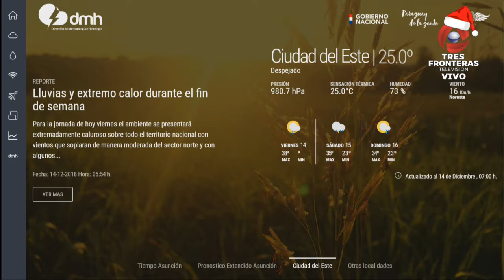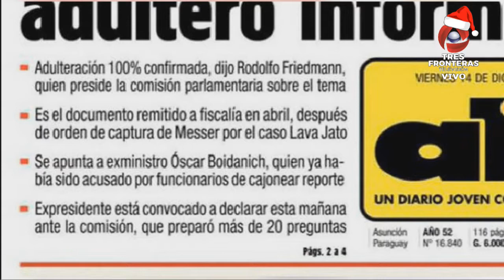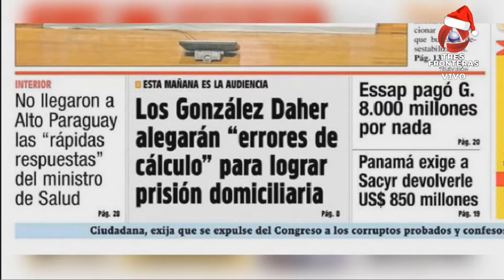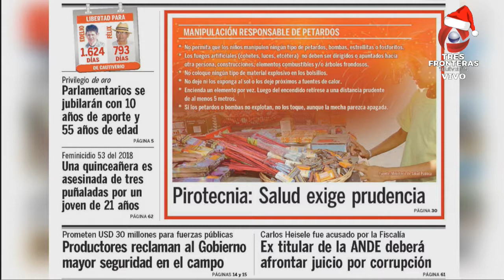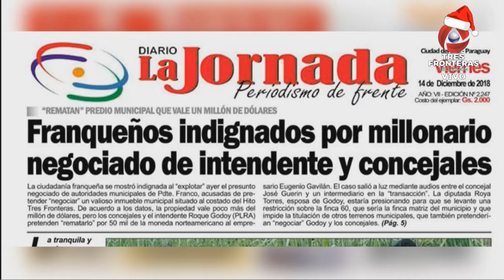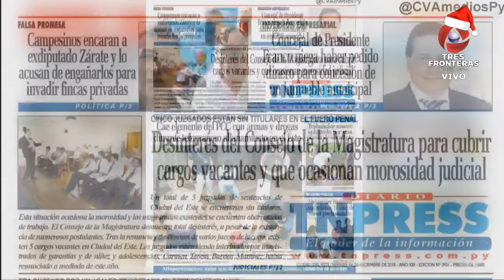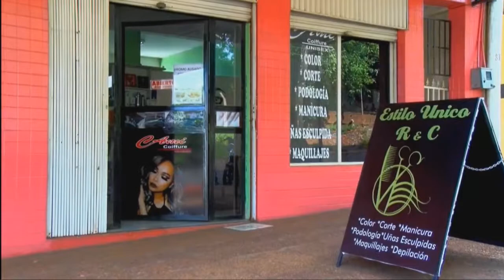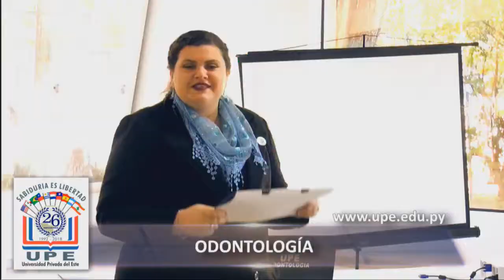NOTICIAS AHORA CON ROLANDO VALLEJOS